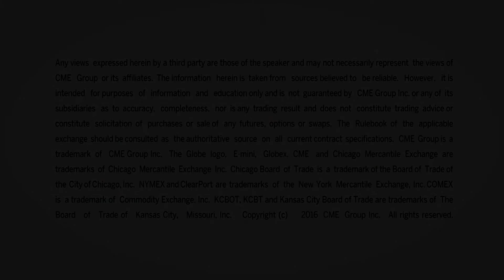April 24 Bonds Commentary: Todd Colvin